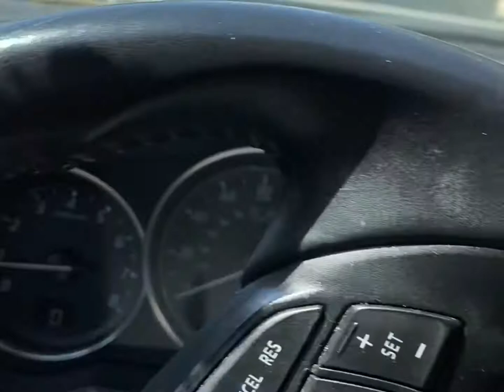My life is falling APART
Ok, I feel like my world is falling apart and I don’t know what to do.
I’ll either figure it out or die trying???
I realize I look like crap.